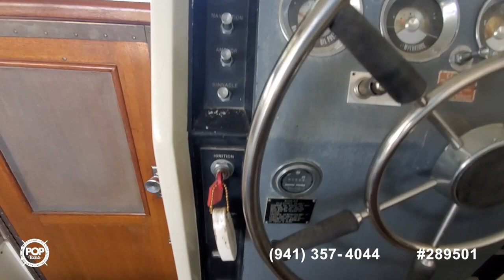Used 1968 Chris-Craft Commander for sale in Grand Prairie, Texas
1968 Chris Craft Commander 42 Hardtop, Freshwater all her life. Air / Heat, Generator, 427 FE Shelby Cobra engines

View more than 340 photos and VERY DETAILED information of this 1968 Chris-Craft Commander for sale at